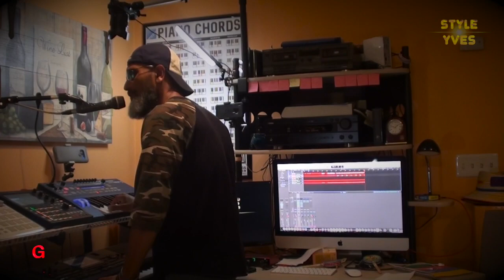"Haiti Cherie" - Jacques Sauveur Jean (Cover)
Haiti Cherie  (Cover)
Original by: Jacques Sauveur Jean
Performed by Style Yves
Some Video Footage by: Grown in Haiti

Haiti Cherie Jacques Sauveur Jean